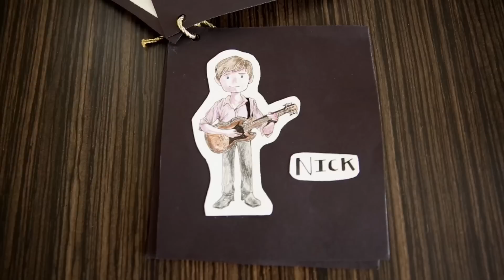Franz Ferdinand - Come Home, Practically All, Is Nearly Forgiven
Franz Ferdinand talk us through their album 'Right Thoughts, Right Words, Right Action' released 2014 on Domino Record Co.

Franz Ferdinand’s new album ‘Always Ascending’ will be released 9th Feb 2018

Directed by Andy Knowles